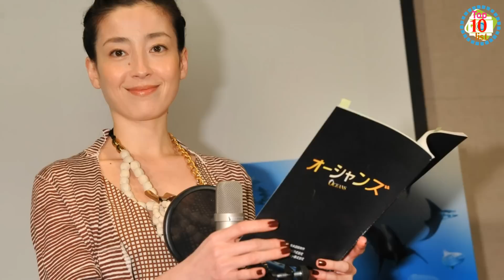Top 10 Most Beautiful Japanese Actress 2016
10. Reon Kadena
The last one is Reon Kadena. Reon Kaden is best known hottest most beautiful Japanese actress for her provocative eyes, lips, and her face shape. Other than that it is most likely she has unimaginable ability model. She has demonstrated to it to people in general, and it was a high class ability. As a result of this, time gets her such an extensive amount the ubiquity and acclaim. More vital, Reon Kadena is seen to like to uncover her hotness seriously to general society at whatever point she has a shot.

 9. Karina Nose
Karina Nose is a youthful effective Japanese model. She has so far got so a hefty portion of the acknowledgment in this field of her profession. Notwithstanding being a model, she is additionally an extremely ability performing artist. She has showed up in numerous Japanese dramatization. Numerous individuals in Japan have considered her as an extremely encouraging young lady. She is likewise seen by large portions of her to a great degree hot pictures also recently.

8. Keiko Kitagawa
Either for the training, beguiling look, or ability in demonstrating, Keiko Kitagawa has every one of them. That makes her a standout amongst the most dazzling and beautiful Japanese actress. There is nobody who could deny the demonstration that her regular excellence makes her a blessed messenger. Her most accomplishment is in her first class model vocation for the Seventeen Magazine in Japan.

7. Nozomi Sasaki
In 2013, Nozomi, however at an extremely youthful age, has been name as a standout amongst the most well known and most beautiful actress in Japan in 2016. That is an extraordinary accomplishment of her. At first, she is a to a great degree effective super model of Japan. Later on, she has chosen to get into another profession in singing.

 6. Komatsu Ayaka
Komatsu Ayaka is one of the top on-screen characters in Japan. She is not just among the most beautiful young ladies in Japan, yet she is likewise to a great degree skilled in acting. Her vocation started when she went about as a Sailor Venus, the Japanese Cartoon character. After she was sparkling splendidly to people in general through that, numerous open doors have go to her, and another fascinating point in her vocation course of events is the point at which she showed up in the Sabra Magazine.

5. Kurara Chibana
Kurara Chibana is another intriguing and perfect lady in Japan. She is so enthusiastic in design, and she has found that in her life since she was so youthful. That is one of the strengths that pushed her to partake in the Japan Miss Universe at an early age in 2006. On the other hand, that was truly a critical begin for her fruitful vocation as today.

4. Yukie Nakama
Yukie Nakama is a numerous ability Japanese young lady. She is an exceptionally popular vocalist, and in light of the fact that her charming and alluring look, she is additionally considered as a standout amongst the most beautiful young ladies in Japan. In the same way as other on-screen characters of the rundown, Yukie Nakama has accomplished such a great amount in her life around her vocation in the diversion business in Japan.

3. Maria Ozawa
Some time ago, Maria Ozawa was a super model. At that point, she proceeded onward to be an on-screen character. That is by all accounts one of the rightest choices in light of the fact that as such, she has accomplished such a great amount in her acting profession. She is currently one of the top and most alluring and beautiful actress of 2016  in Japan. These all are mostly from her dazzling look and extraordinary ability in acting.

2. Rie Miyazawa
Rie Miyazawa is super model and beautiful performing artist in Japan. She is stunningly beautiful and hot. That is the distinguish numerous individuals have put on her. Her sublime provocative pictures regularly blow individuals’ mind in light of the fact that they are obviously appealing. Truth be told, Rie Miyazawa began her vocation in the amusement world since she was 11, and it began to rise significantly in 1996.

1. Masami Nagasawa
Conceived in 1987, Masami Nagazawa is an exceptionally youthful performer in Japan which has had a staggering achievement. She is inconceivably ability in acting. Regularly, to have increased such a ubiquity, a performing artist would need to invest years in the acting scene. On the other hand, Masami Nagasawa has done it in very much a brief timeframe. The main motion picture she has acted in is Godzilla.